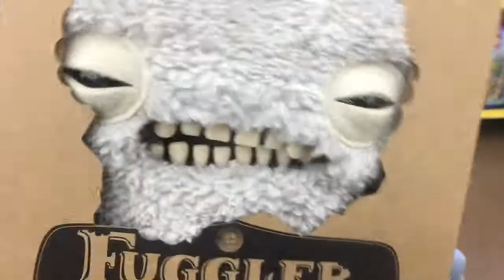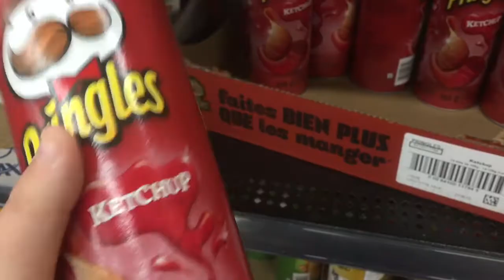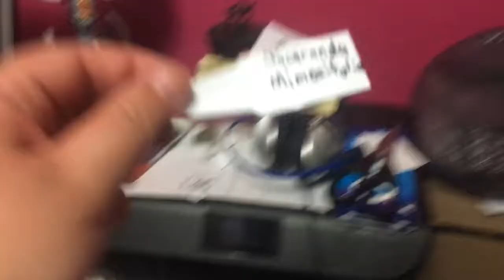Shopping with Cherry Ruined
Well I took Cherry shopping and guess what Ice and Nightmare ruined it by hiding in the bag.